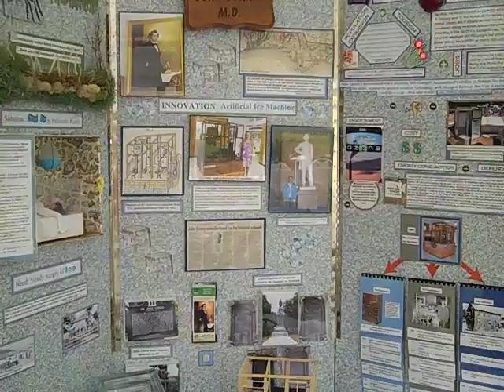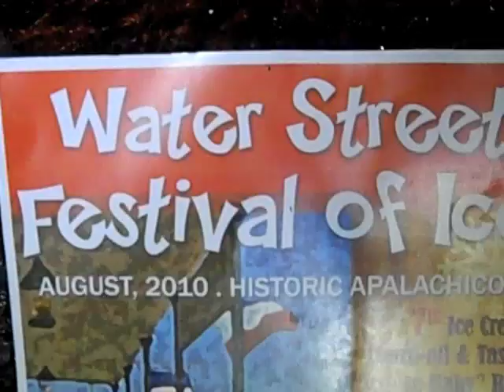Apalachicola Festival of Ice Tribute to Dr. John Gorrie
Without Ice, and refrigeration, where would our local seafood economy be?  We honor the memory of Dr. John Gorrie, hometown hero and inventor, in an upcoming, month-long, August celebration.  The following is video highlights from one Saturday during last year's festivities.  Thank you, Dr. Gorrie, for helping to bring unsurpassed Apalachicola Seafood to the world!